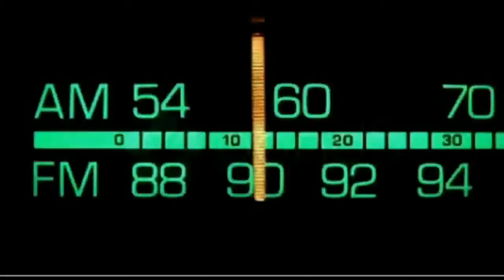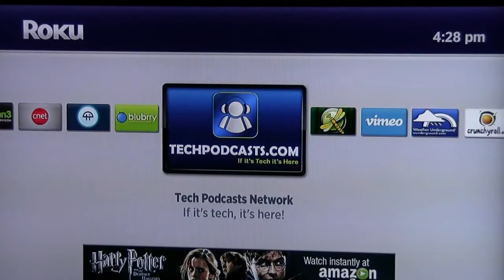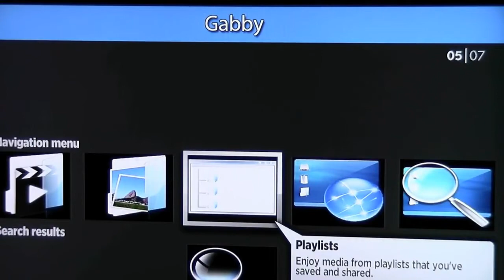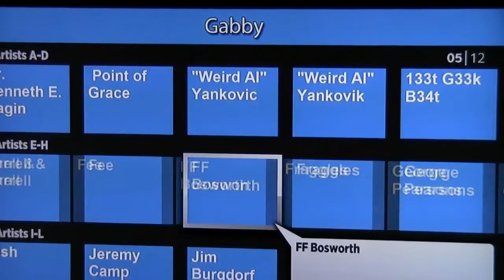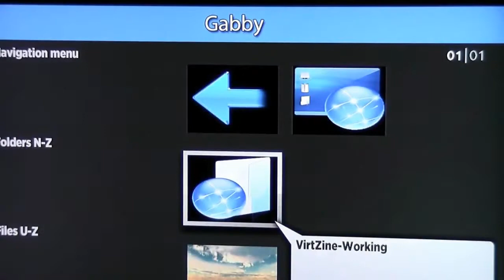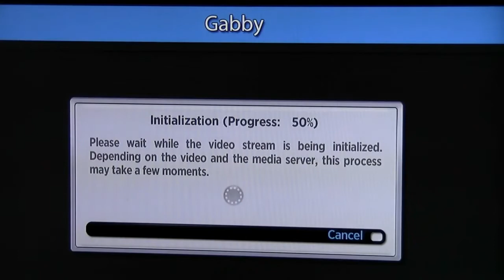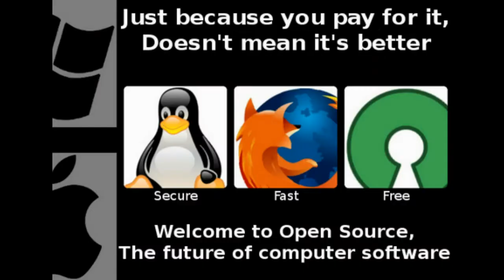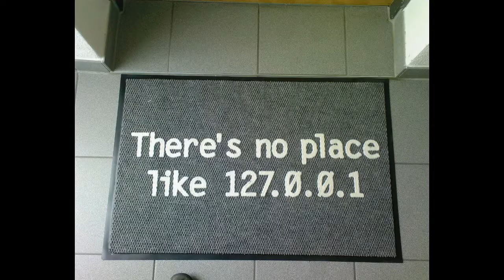Dr. Bill - The Computer Curmudgeon - Dr. Bill.TV - 198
"THE ROKU 2 GIVEAWAY EDITION" OF DR. BILL.TV NETCAST #198 - New Roku 2 boxes: we are giving one away! Byte Magazine is back! Star Wars: The Old Republic available for pre-order! GSotW: Gabby! Will Apple buy Hulu?  Who else might? What about Google+? GoToAssist Carbonite